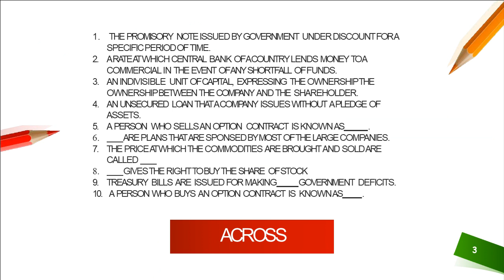Financial Instruments (CROSSWORD) / Activity 2 / Group 9